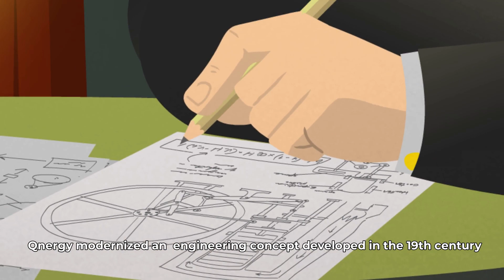VIKKi - Qnergy - Stirling engine generators that do not contribute to climate change